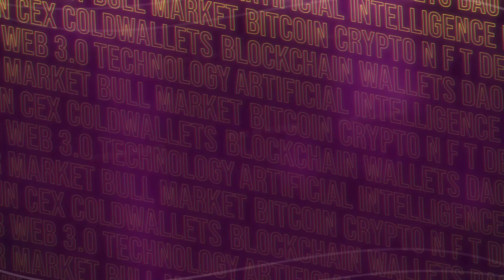Nijat Rahimov Trader, Student, University of Wollongong | UWBO Blockchain and AI Event!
Prepare for an exciting experience at Jumeira emirates Towers for the UWBO Blockchain AI Event 2024

The United World Blockchain Organization is a non-profit organization aimed at uniting blockchain associations and crypto companies globally.

This special event will bring together thought leaders, industry experts, and innovators from the blockchain and Al sectors for a day of inspiring discussions, networking, and live demonstrations.

We had an engaging interview with Nijat Rahimov Trader, Student, University of Wollongong , as he gives us insights on a variety of topics, including the company's groundbreaking projects, future goals, and the fascinating evolution of currency. Don’t miss this captivating adventure!